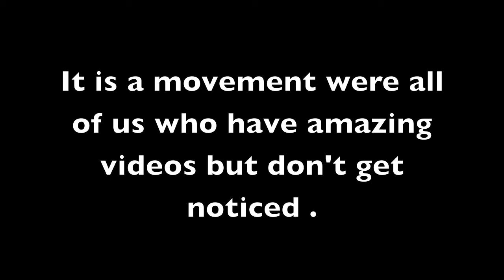Join the Together To The Top Movement (TTTT)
If you know your videos are awesome and you want to be recognized join the together to the top movement and let your videos and talent be noticed.Theres thousands of us and we will always support our members.
The Creator of this amazing movement